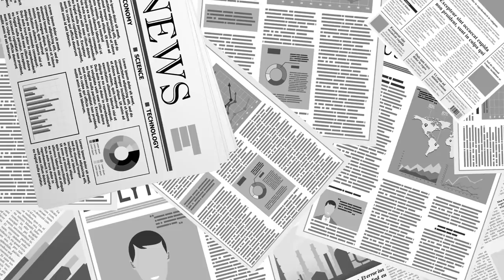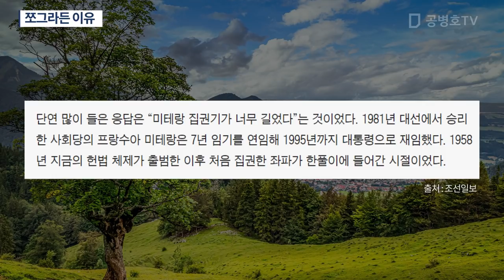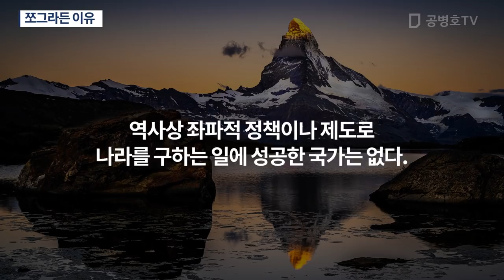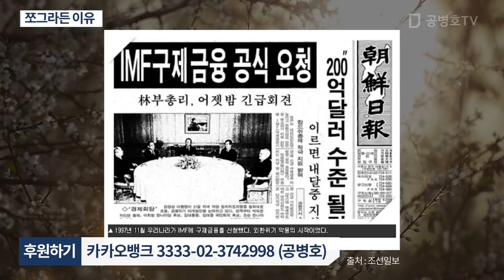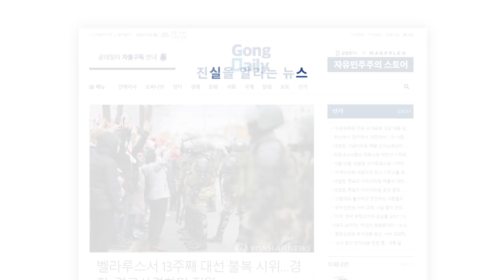쪼그라든 이유 [공병호TV]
Bitcoin : 3MTW849AkP2ftLeSK2teZHMmzLu7Z83s9U